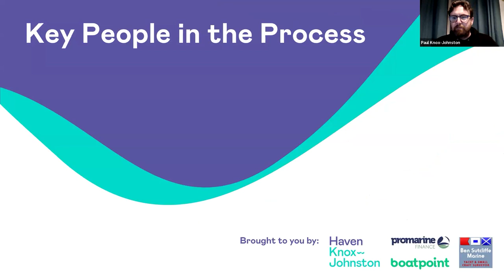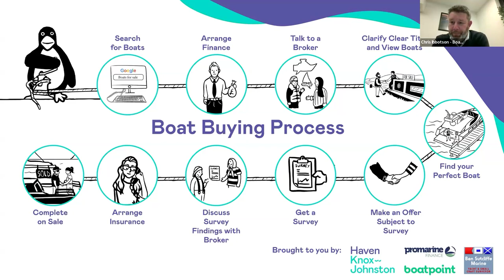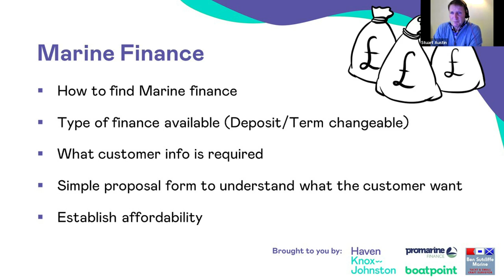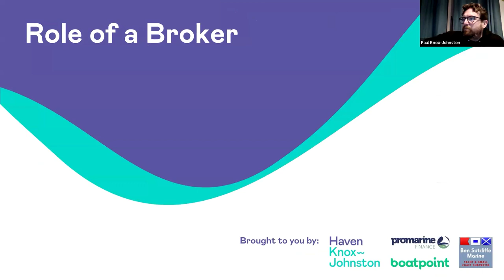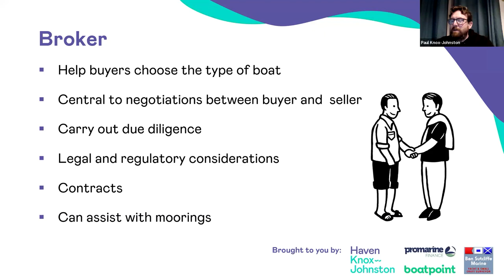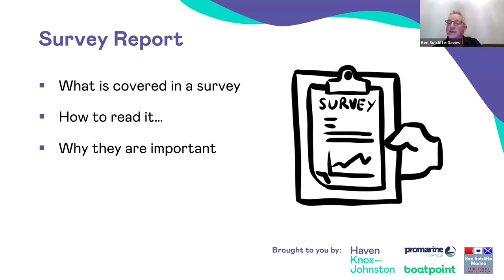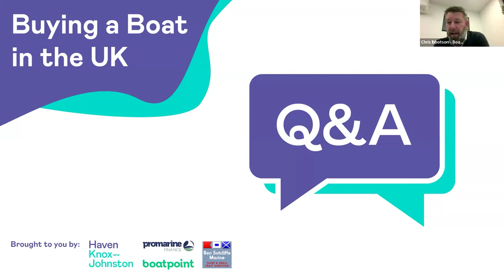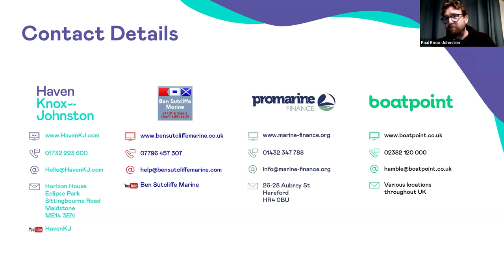How to buy a boat. Expert webinar on what to look out for when buying a boat in the UK.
If you are thinking of buying a boat, this is a must watch webinar containing a whole host of tips on how to make your boat buying transaction run smoothly.  Whether you are buying a boat through a private sale or a broker, this webinar will tell you all about the things to look out for when buying a boat including how to get marine finance and how to get the best out of your survey.

For this webinar, Haven Knox-Johnston are joined by experts from Promarine Finance Youtube: @promarinefinance5849

The views and opinions expressed in this webinar recording and transcript are those of the individual panelists. The information provided in this webinar is for educational and informational purposes only.  It is not intended as safety, legal, financial or regulatory advice.  By accessing and viewing this webinar recording or reading this transcript, viewers acknowledge and agree to the terms of this disclaimer.

Chapters and useful sections can be found here:
00:00 // Introduction
00:54 // Introduction to the how to buy a boat expert panel
04:16 // Who are the key people in the boat buying process?
06:05 // How to buy a boat - the boat buying process overview
06:31 // The internet is usually where you first start your search for a boat
07:43 // Call the broker before visiting to check the boat still exists and is still for sale
08:04 // Where to get boat finance in the boat buying process
09:01 // How to send a very clear message to the vendor and the broker that you are a credible serious buyer in the marketplace who is able to complete quickly.
09:25 // To get boat finance, unless it is a new boat, the boat must have a satisfactory pre-purchase survey in the buyer's name and the boat
10:27 // How long does it take to get boat finance arranged?
10:54 // Why should I use a yacht broker?
11:25 // Who can help me work out what type of boat I want?
14:06 // Why do i need to clarify clear title when buying a boat?
15:45 // What does Five Years Free Title mean with the boat
16:29 // VAT status on a boat
17:38 // My boat doesn't have an RCD Recreational Craft Directive certificate. Does it matter?
23:26 // How to chose a trustworthy surveyor
24:31 // How long between making an offer and getting a survey on a boat?
27:17 // Is it a legal requirement to have boat insurance?
32:30 // Where can I buy a boat? Where should I look for boats for sale?
36:27 // How do I finance a boat?
37:46 // A Promarine Finance Marine Mortgage is secured against the boat
38:18 // Can I get boat finance for a liveaboard?
38:39 // What deposit do i need for a marine mortgage?
43:44 // What should be in a boat for sale advert?
56:02 // Should I use a boat broker? What do they do?
01:08:42 // What is the role of a marine surveyor? Why do i need a marine surveyor? Do I need to get a survey to buy a boat?
01:08:53 // A marine surveyor acts on behalf of the boat buyer
01:10:22 // Seatrialing a boat you want to buy
01:13:41 // What is in a boat survey report? How to read a marine boat survey report.
01:17:24 // What can I negotiate the price of a boat on? What in the survey will reduce the price?
01:21:43 // If the boat has had a recent survey, do I need to have another one done before buying?
01:24:05 // How much does a boat survey cost?
01:25:14 // Do I need a marine lawyer for my boat purchase?
01:32:46 // What do you need to complete a boat purchase?
01:41:23 // Are there any specific licences or permits which you need to own and use a boat?
01:43:35 // Does a broker or owner do the hand over of a boat?
01:45:07 // Can I change the name of my boat?
01:46:39 // What is the best time of year to buy a boat? What is the best time to sell a boat?
01:48:30 // What are the key things that affect the cost of boat insurance?
01:50:01 // What would it cost to pay a boat broker to help with a private purchase?
01:51:32 // Can I get marine finance on an old boat?
01:52:27 // What are the key things that affect the cost oof insurance?